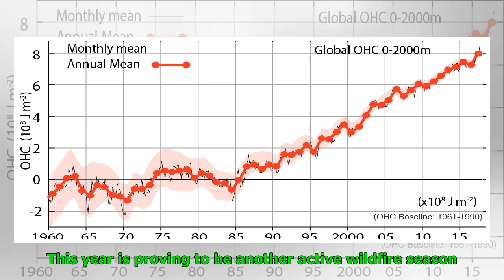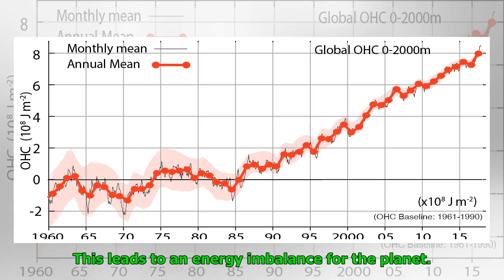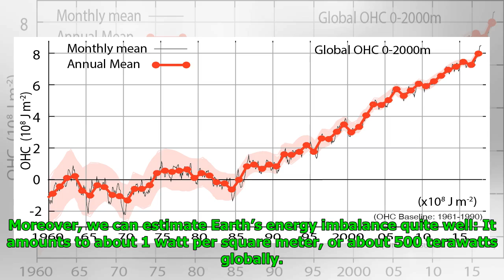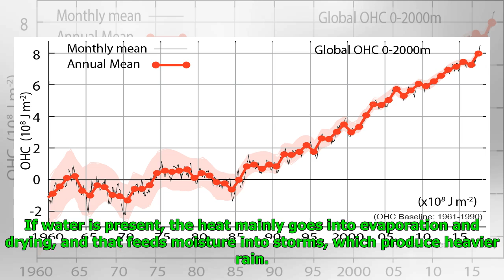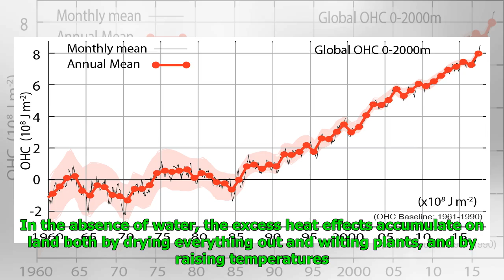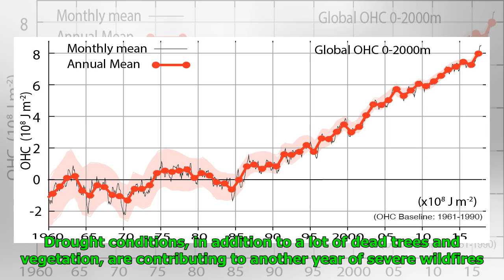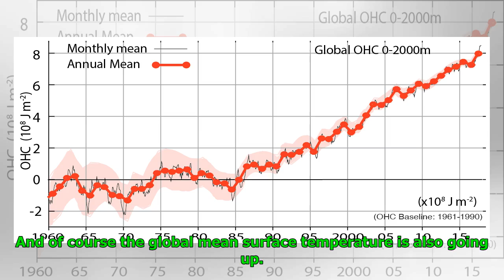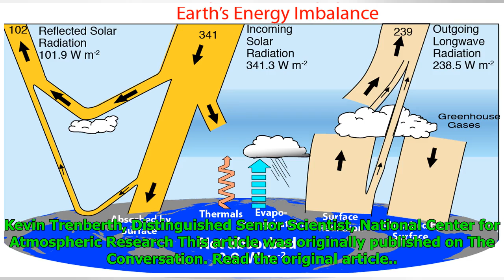Climate change and wildfires — how big is the connection?